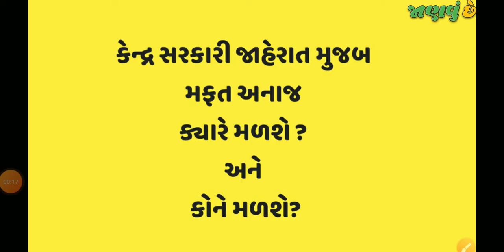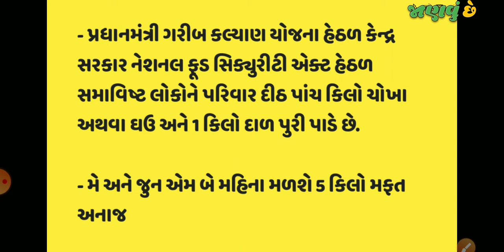કેન્દ્ર સરકારની મોટી જાહેરાત: 2 મહિના મફત મળશે અનાજ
નમસ્તે મિત્રો,

મોદી સરકારે મોટી જાહેરાત કરી છે.
ગરીબોને મળશે બે મહિના મફત અનાજ :
જાણો વિગતવાર માહિતી,
ક્યારે મળશે?
કેટલું મળશે?
કોને મળશે?

વધુ વિડિઓ જોવા માટે ચેનલ ને સબ્સ્ક્રાઇબ કરો

આભાર 🙏